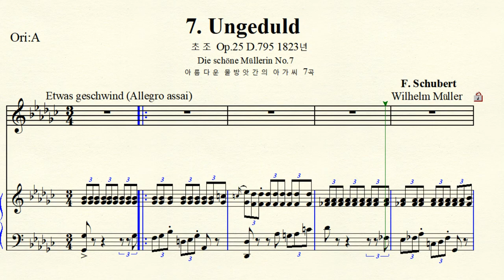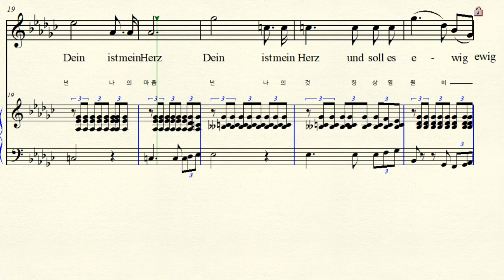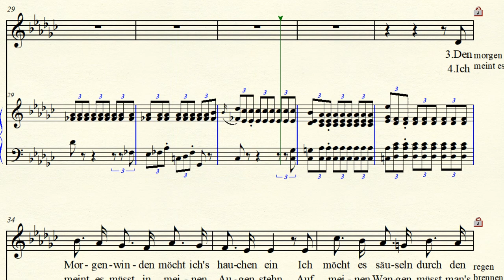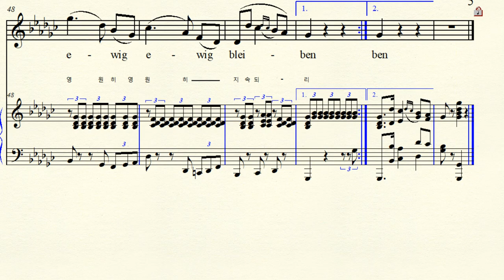MR 3-65 Die schöne Müllerin No.7 아름다운 물방앗간의 아가씨Ungeduld 초조 Schubert 슈베르트 Gb major (For Middle & Low)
Text by W. Müller빌헬름 뮐러   Die schöne Müllerin Op.25 D.795 No.7 1823년 아름다운 물방앗간의 아가씨 7곡 Ungeduld  초조  Gb major 내림사장조 악보 가사해석 원조성 증2도 내림